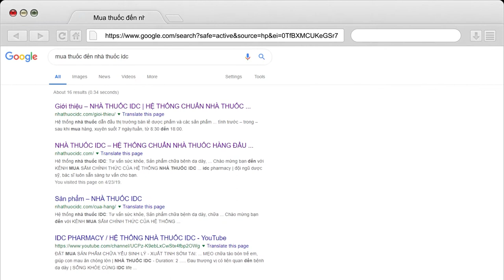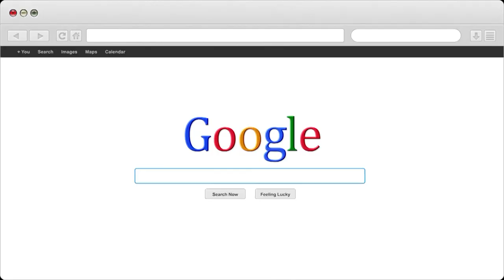Làm sao để khắc phục mất ngủ do rối loạn lo âu | Nhà Thuốc IDC Pharmacy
1- Nhà Thuốc IDC 81-A9 Hồng Mai, HBT, Hà Nội
2- Nhà Thuốc IDC 167 Bạch Mai, HBT, Hà Nội
3- Nhà Thuốc IDC 258 Khương Trung, Thanh Xuân, Hà Nội
4- Nhà Thuốc IDC CT2B Huyndai, Hà Đông, Hà Nội
5- Nhà Thuốc IDC Nam Hồng, Đông Anh, Hà Nội
6- Nhà Thuốc IDC Dục Tú, Đông Anh, Hà Nội
7- Nhà Thuốc IDC Xuân Nộn, Đông Anh, Hà Nội
8- Nhà Thuốc IDC An Đà, Đặng Xá, Gia Lâm, Hà Nội
9 – Nhà Thuốc IDC 15/5 Phạm Ngũ Lão, Tp Trà Vinh
10- Nhà Thuốc IDC 84 Nguyễn Văn Trỗi, Tp Nam Định
11- Nhà Thuốc IDC 132 Nguyễn Công Trứ, Tp Ninh Bình
12- Nhà Thuốc IDC Đông Sơn, Tp Thanh Hoá
13- Nhà Thuốc IDC Thạch Lựu, Thạch Hà, Hà Tĩnh
14- Nhà Thuốc IDC 12 Nguyễn Thị Duệ, Tp Hải Dương

Người Chịu Trách Nhiệm Chuyên Môn Về Dược Của Cơ Sở:
Họ và Tên: Phùng Thị Chính
Trình Độ Chuyên Môn: Dược Sỹ Đại Học
Chứng Chỉ Hành Nghề Dược Số: 01156/HNO-CCHND do Sở Y Tế Hà Nội Cấp Ngày 30/09/2013